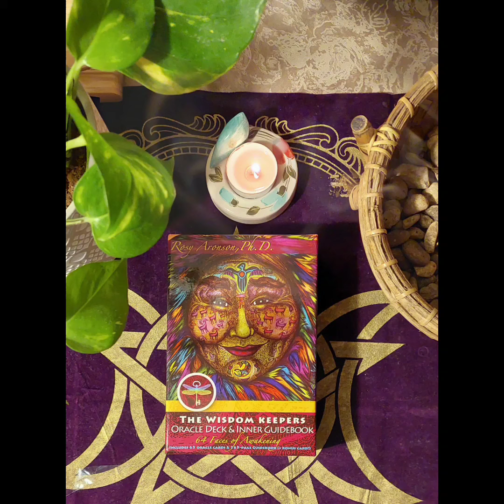روزشمار کائنات 102 | oracle پیام بگیرید یا نیت کنید.